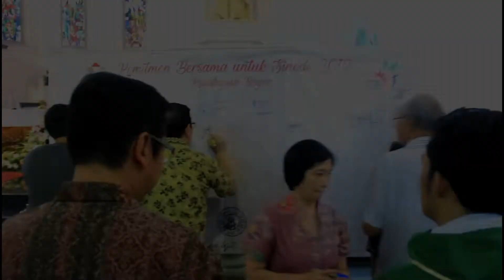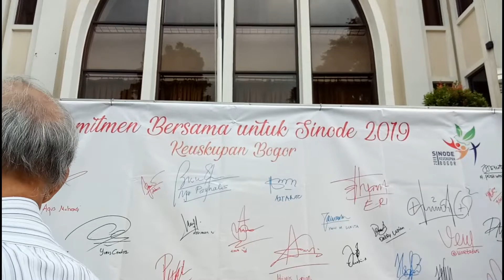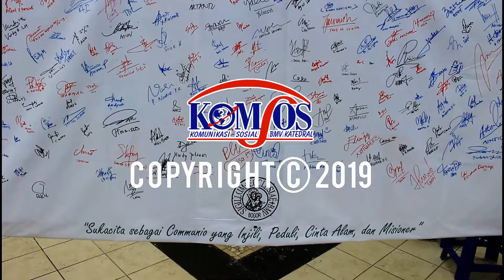Komitmen Sinode II - Paroki BMV Katedral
Sinode Keuskupan Bogor telah dibuka, setiap paroki diminta untuk melakukan prosesi penandatanganan komitmen untuk mendukung Sinode II Keuskupan Bogor.

Paroki BMV Katedral Bogor melakukan hal tersebut pada Misa pukul 09.00 WIB dan 11.00 WIB, Minggu, 24 Februari 2019.

Berikut beberapa momen penandatanganan komitmen Sinode II Keuskupan Bogor.

REDAKSI DIGITAL KOMSOS BMV KATEDRAL